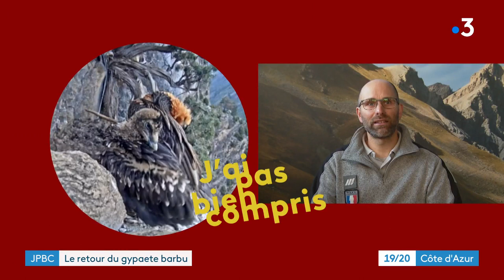J'ai pas bien compris : le retour du gypaète barbu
En France, le gypaète barbu niche en haute montagne, dans les parois rocheuses, entre 700 et 3 000 m d’altitude. Sa répartition actuelle comprend les Alpes, la Corse et les Pyrénées.
Le Parc du Mercantour profite aussi de son retour.